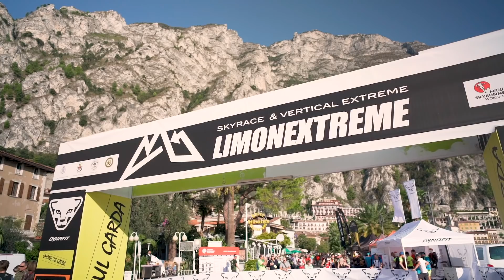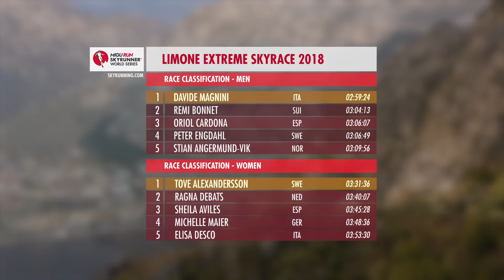LIMONE EXTREME SKYRACE 2018 -HIGHLIGHTS / SWS18 - Skyrunning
What an end of season! Limone Skyrunning Xtreme closed the 2018 Migu Run Skyrunner World Series with the best field ever and many titles at stake. Davide Magnini and Tove Alexandersson were the fastest in the spectacular mountains above Lake Garda.

Come see all the action in this LimoneXtreme highlights video.

2018 Migu Run Skyrunner® World Series